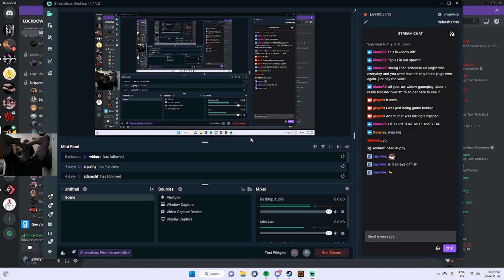DOUBLE team wipe!? | TF2 MOST VIEWED Twitch Clips of the Week #19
Here are this week's most viewed clips and highlights from Team Fortress 2 on Twitch. Give your support to the featured streamers and enjoy!

Streamer links:

00:00
00:30
00:48
00:59
01:15
01:32
02:02
02:13
02:36
03:03
03:13
03:38
03:56
04:12
04:37
04:45
05:04
05:15
05:25
05:39
05:46
06:11
06:35
06:52
07:00
07:25
07:50
07:57
08:20
08:44
09:00
09:33